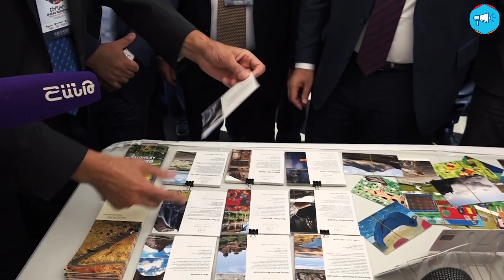Генералитет Карабаха пошел на Пашиняна